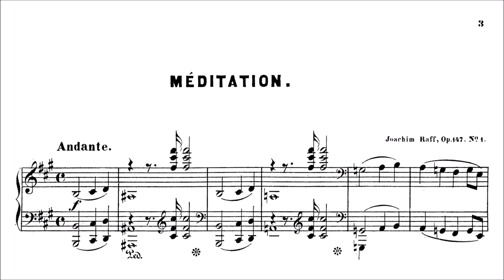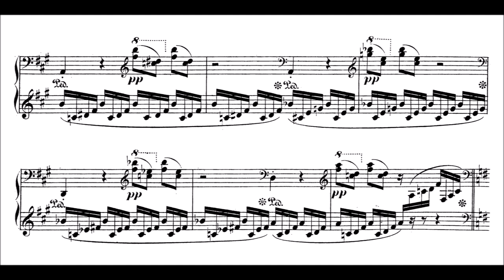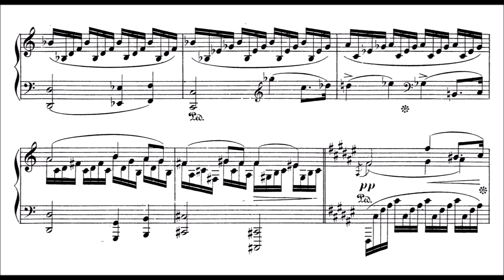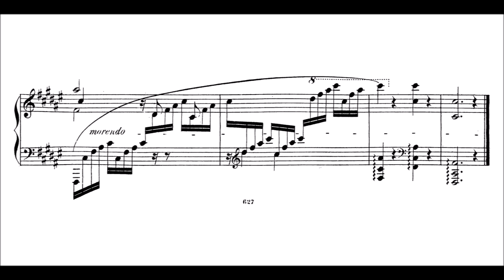Joachim Raff - Méditation, Op.147/1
I think the first recording on youtube. Not a great recording, I just wanted to play/discover some piano before sleeping but... since it takes only a couple of minutes I thought why not do the score video so that you can listen to this too :) Again, far from a reference recording, but hopefully I can expose Raff's nice music this way! Score is on imslp, so you can check it out easily yourself. Tempo question seems difficult here, playing a "true" andante seems definitely too dragging and sluggish! Maybe I'm again on my "fast playing" pace... Oh, composed in 1868. (Beware of some errors in the score, I missed some too, also the cadenza was not exact)